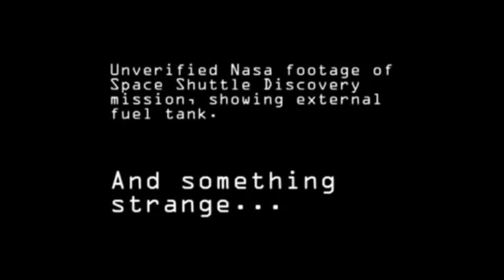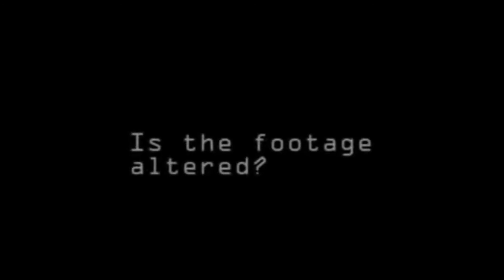Strange UFO caught in NASA footage